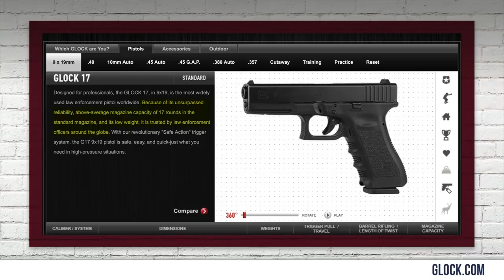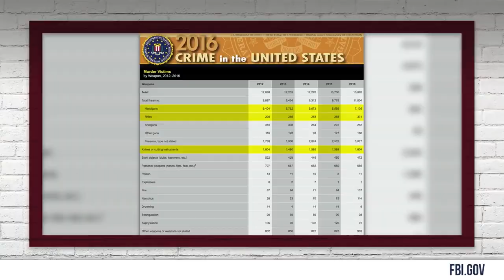DEBUNKED: Top 5 AR-15 Lies!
Steven Crowder debunks the top common myths and Leftist lies surrounding the scary AR15 rifle.